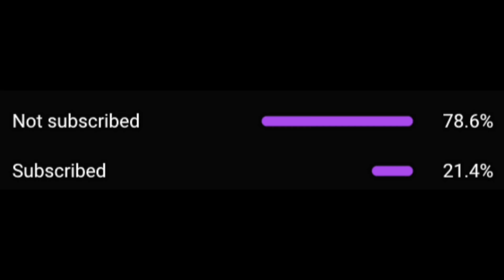Kidwild - Popular Loner (Official Music Video) REACTION